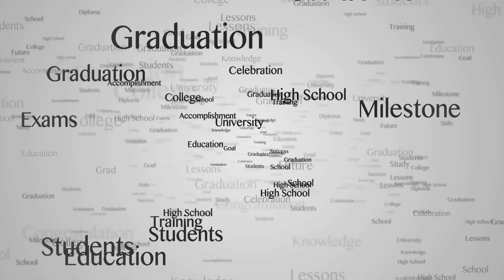School Days Empowering Sickle Cell Students Part 17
Welcome to the Victory Education Lounge! In this empowering video, "School Days: Empowering Sickle Cell Students - Part 17," we explore the unique challenges and triumphs of students with sickle cell disease in the academic world. Your engagement helps us reach more students, parents, and educators navigating this important journey.
Host Maurice guides you through key aspects of supporting sickle cell students in school, covering:
1. Implementing educational accommodations and adaptations
2. Managing health needs within the school environment
3. Fostering social integration and peer understanding
4. Developing strategies for academic success
5. Encouraging student empowerment and self-advocacy
This video provides insights into:
• Creating and implementing 504 Plans or IEPs
• Collaborating with school nurses and health professionals
• Adapting attendance policies to accommodate health needs
• Integrating technology for remote learning during absences
• Implementing peer education programs to increase awareness
Through real-life scenarios and expert advice, we demonstrate how students with sickle cell disease can thrive academically while managing their health. We explore strategies for minimizing disruptions to education and discuss their pros and cons in the context of daily school life.
This video aims to empower students, parents, educators, and school administrators with knowledge and inspiration to create supportive learning environments for students with sickle cell disease. Whether you're a student, parent, teacher, or school administrator, this video offers valuable insights into fostering academic success in the face of chronic illness.
Join us in the Victory Education Lounge as we continue to explore important topics at the intersection of health and education. Your engagement helps us create more valuable content and brings us one step closer to a world where every student with sickle cell disease can reach their full academic potential.